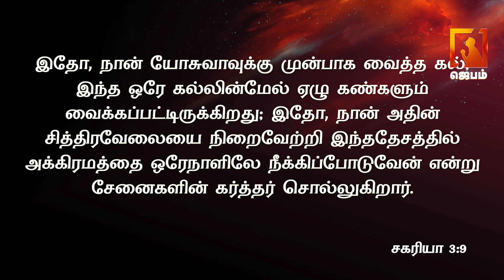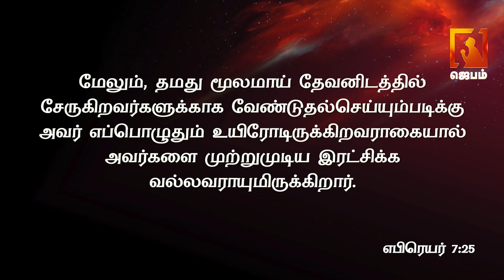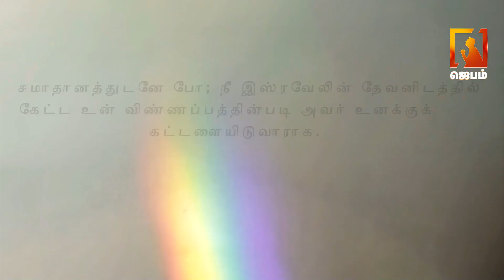தேற்றும் சத்தம் | Voice of Comfort | ACA Puzhal Ministries | Pastor M.Simon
1. The Holy One- A programme where God is being praised for His holiness by describing His attributes.
2. Prayer Walk- Each day a street is selected and prayer walked. So monthly 22 streets are walked and prayed for.
3. Traffic prayer-Telecast of Praying on the accident spots .
4. Emergency prayer-Instant telecast of prayer points and Praying for the critical patients in the hospitals as and when the prayer needs are shared from 17 different well known hospitals in the city.
5. Breaking Prayer- whatever be the breaking news would be immediately telecasted as a prayer need.
6. How to Pray?- Based on the ongoing issues of the society, three different pastors discuss how to avoid the future repetitions of the same issues and pray for the same.
7. My leaders-Telecast of conducting Personal interviews with Government Leaders and praying for them based on 1Timothy-1:2.
8. The Real Fighters- Daily prayer for the army and the police departments.
9. The Real Heroes- Daily prayer for the safety of Ambulance drivers.
10. Men of God- Personal interview with men of God where they share their testimonies and life experiences.
11. A Hand full of flour and little oil- Diet advice for pastors and preachers, live cooking, suggestions for consuming energy giving food for pastors before ministering on the stage.
12. Wedding at Cana- Telecasting the interview with the men of God on their Wedding Anniversary.
13. Don’t Worry- Teaching the people How to pray instead of worrying when the enemies rise against them.
14. Media Missions- Praying for all the Christian Media channels.
15. Seed- Telecasting the lives of the men of God who have entered into eternal glory.
16. Goodnight – Thanksgiving prayer for the day.